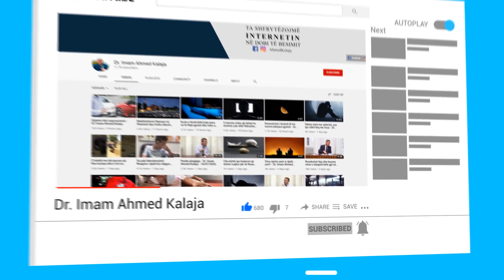Nëse e lexojmë Kur'anin në gjuhën latine, a na quhet hatmeja? - Dr. Imam Ahmed Kalaja